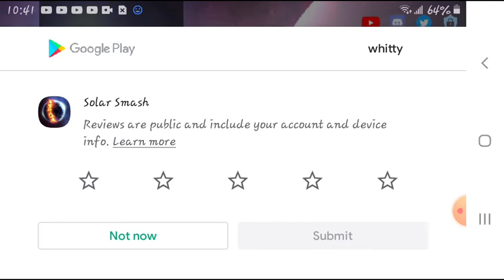I made earth a snowman!(solar smash)